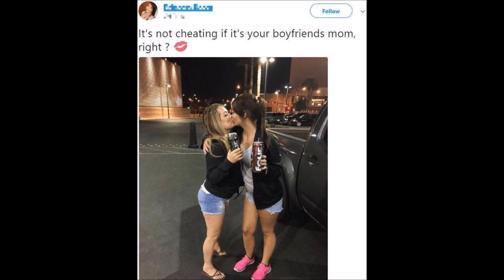40 Fun Filled Photos To Slack Off With